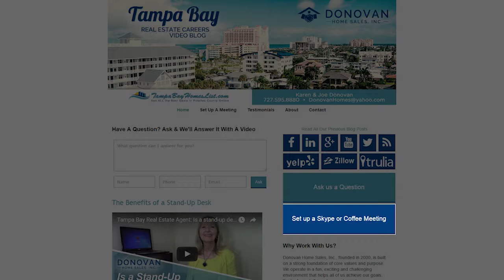Tampa Bay Real Estate Agent: How Texting for Dollars Can Grow Your Business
As we approach the end of the year, you may feel like you are running out of steam or running out of people in your pipeline. However, you still want to finish the year strong. One way you can do so is to start texting for dollars. Most people, like me, don’t respond to emails or voicemails right away. A text is immediate, and people in your database will see it right away. To learn more about texting for dollars, watch this short video.

Buying a Tampa Bay Home? Search All Homes For Sale

Karen & Joe Donovan
Donovan Home Sales, Inc.
TampaBayHomesList.com